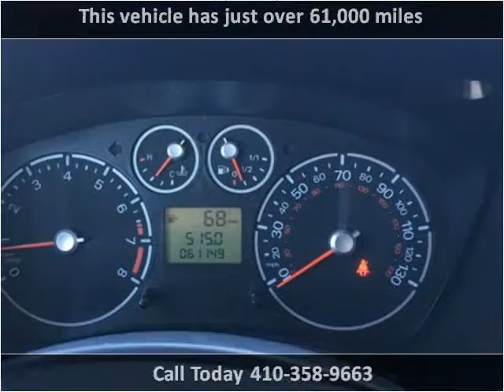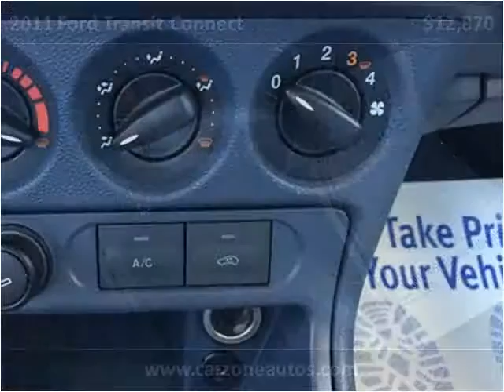2011 Ford Transit Connect Used Van Baltimore Maryland | CarZone USA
CarZone USA
5928 Reisterstown Rd
Baltimore, MD 21215

Year: 2011
Make: Ford
Model: Transit Connect
Trim: XLT with Rear Door Glass
Color: White
Interior:
Engine: 2.0L L4 DOHC 16V
Transmission: Automatic
Drive Train: FWD
Mileage: 61,137
Stock #: 057309
Vin: NM0LS7BN6BT057309